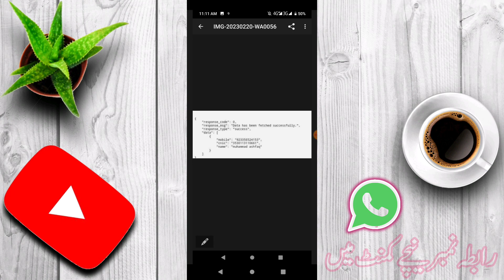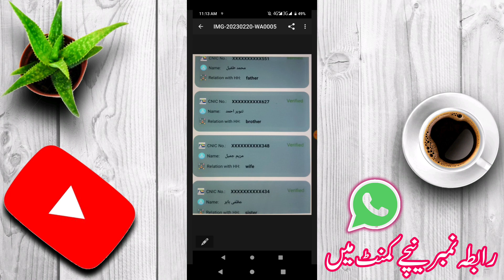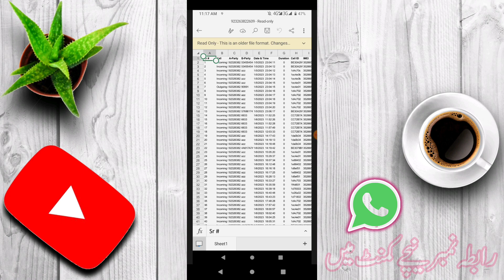Check sim data 2025 | Cdr 2025 | Family tree 2024 | Location 2025 | All numbers on Cnic 2025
in this video i will teach you how to Check sim data 2025 | Cdr 2025 | Family tree 2025 | Location 2025 | All numbers on Cnic 2025 |

 how to find how to check call history of any mobile number in pakistan 2025 | Cdr analysis | call details record
All networks sim details 2025 | get cdr of mobile 2025 | latest fresh new nadra sim data 2025
 New Fresh Sim DataBase Latest 2025 | Sim Data | Call History | Location | Family tree | Cnic  2025
 how to find Sim Data Pic 2025-22 | Sim Ownership with picture 2025-24 | Cnic Pic 2025 | Cdr Family tree Location Sim Data Picture 2025 Latest | Cnic Picture 2025  how to find Cnic Pic 2025 | Sim DataBase 2025 | Sim Data With Picture 2025 | ownership Picture 2025 |
Family Tree with picture 2025
Family tree Simple 2025
Cnic Copy 2025
Cnic Colour 2025
Location Jazz Telenor Warid Zong 2025
Frc 2025
Cdr All Networks 2025
whatsap Details 2025
Number Owner Details Of all Network 2025
All Registered numbers on Same Cnic 2025
How To Get Nadra New Sim DataBase 2025 | Sim data Check in Pakistan Latest app 2025 | all networks
nadradatabase infodatabasetech simdatabase2025 numtrackapp2025, freshsimdatabase2025, simdata, howtochecksimdata, anysimdata, checksimdata2025, checknadracnc, checknumberlocation, checkidcarnum, latestdataapp, realappdatacheck, numberdata, nadraapp, Checklnumlocation, numberlocation

 database new app,sim database new aplication,kisi bi number ka data nikaly bilkul free,database 2022,database 2025,fresh database 2025,fresh sim database 2025,check any sim data in pakistan
 How to check All SIM mobile number on Cnic 2025
check mobile sim on my cnic,which sim number on my cnic,sim registration check,sim name check online
check all mobile numbers on my cnic
how to check my all number on my cnic
how to check registered SIM against my cnic
how check any SIM number details complete
SIM Cnic check Karny Ka tarika
how to check SIM details all numbers
SIM database 2025
nadra SIMDatabase
nadra family registration certificate
check SIM number on I'd card
cnic per SIM number check
cnic number se SIM number maloom Karna
cnic SIM number show
cnic SIM number details
check how much number registered on your cnic
easily check all numbers on my cnic
I'd card pe kitni Sims Hain
cnic pe kitni Sims Hain
how to download crona certificate
find Corona Certificate Sim Database details 2025
info Database Tech
YouTube bhai
tech sim Database videos latest
Cdr details sim details Frc details family tree details sim ownership details of any number Cnic Details Check 2025
Virel Database videos 2025
new Database Tech Videos 2025
Latest Fresh Sim DataBase with picture 2025
sim DataBase 2025 with pic
ownership details with picture 2025
all networks details with pic 2025
Cnic Pic 2025
how to check Sim Detials  2025 with pic
online Sim DataBase 2025 with pic